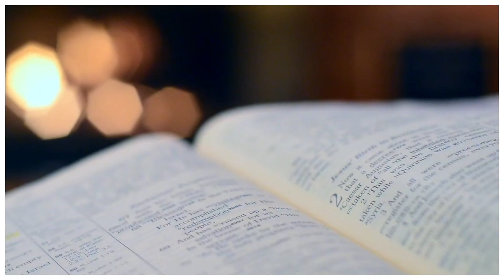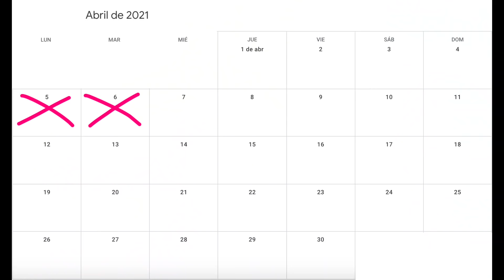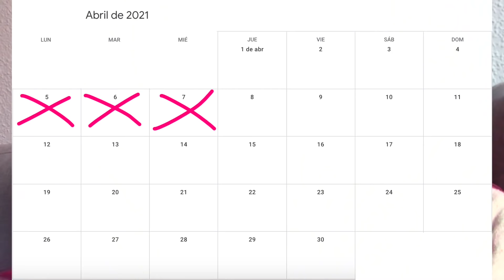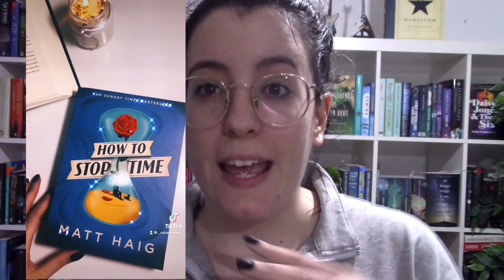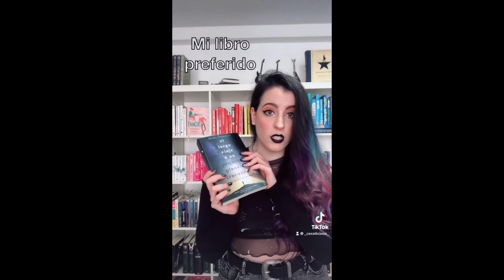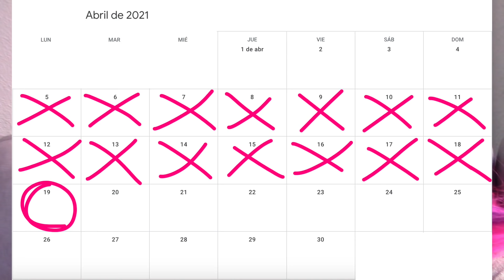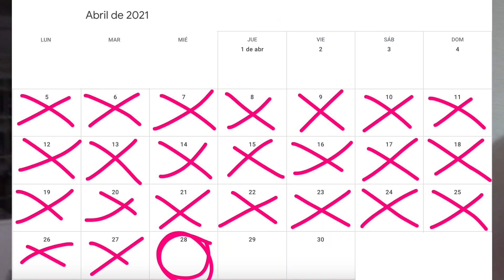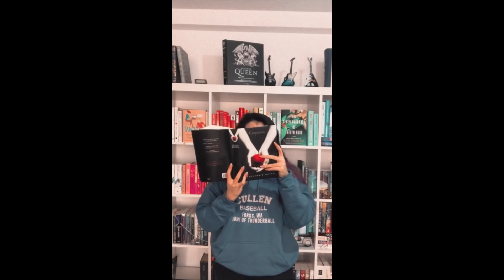Intento hacer bookToks virales 📚 (sale mal)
___¡ABREME!___

📚Donde compro mis libros (baratos y con gastos de envío gratis)